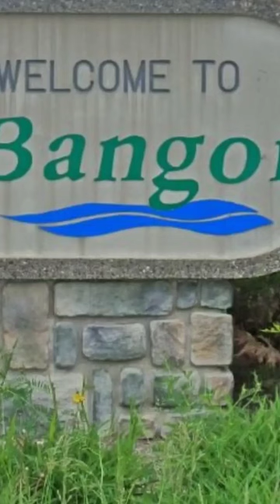Bass fishing Or Trout fishing in Bangor, Maine (Which One!?)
When it comes to Fishing in the City of Bangor, Maine, which of these fish do you Entertain the Most - Bass fish or Trout fish?